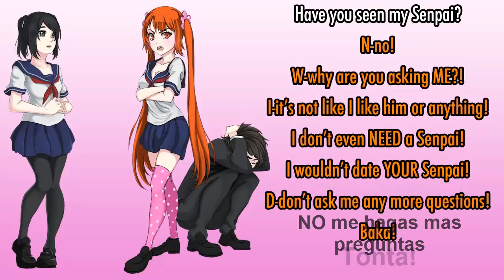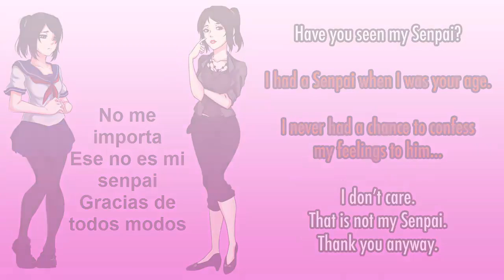I WANT MY SENPAI BACK | YANDERE SIMULATOR - SUB ESPAÑOL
YandereTubeESP©